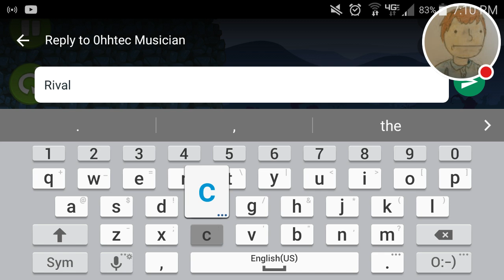Let's play BAD PIGGIES! The Mighty Mortar...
I GOT IT! AYYYYY!